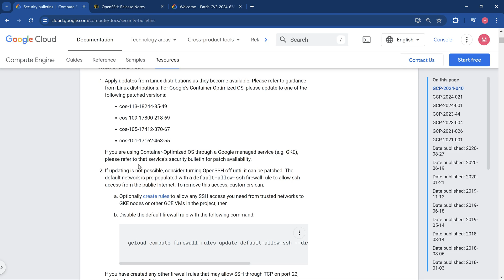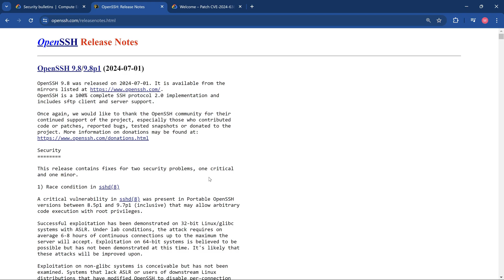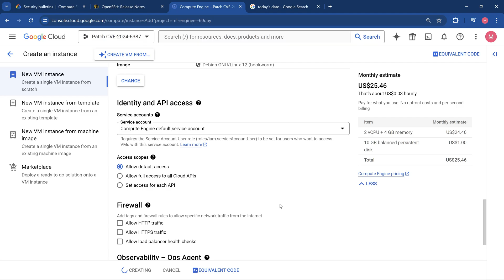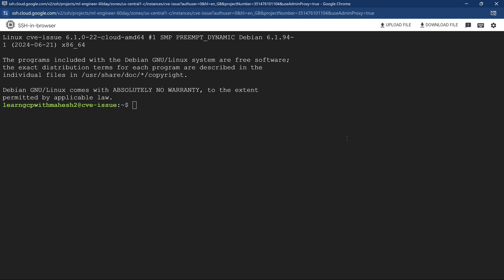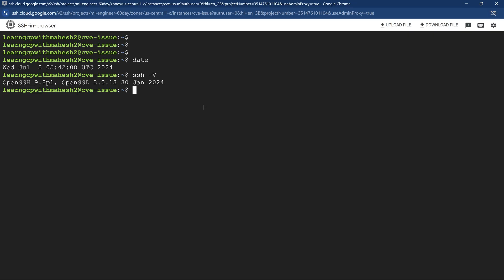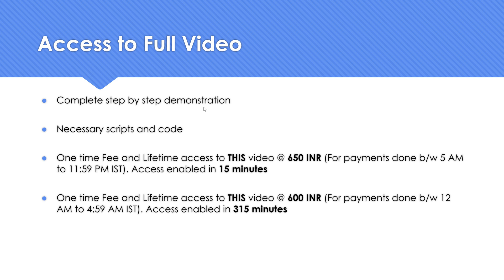Teaser: How I patched my Google Compute Engine against CVE-2024-6387 vulnerability?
A vulnerability (CVE-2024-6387) has been discovered in OpenSSH. Successful exploitation of this vulnerability allows a remote, unauthenticated attacker to execute arbitrary code as root on the target machine.

All GCE VMs that use a glibc-based Linux distribution and have OpenSSH exposed are vulnerable to this issue.

A critical vulnerability in sshd(8) was present in Portable OpenSSH
versions between 8.5p1 and 9.7p1 (inclusive) that may allow arbitrary
code execution with root privileges.

Successful exploitation has been demonstrated on 32-bit Linux/glibc
systems with ASLR. Under lab conditions, the attack requires on
average 6-8 hours of continuous connections up to the maximum the
server will accept. Exploitation on 64-bit systems is believed to be
possible but has not been demonstrated at this time. It's likely that
these attacks will be improved upon.

Exploitation on non-glibc systems is conceivable but has not been
examined. Systems that lack ASLR or users of downstream Linux
distributions that have modified OpenSSH to disable per-connection
ASLR re-randomisation (yes - this is a thing, no - we don't
understand why) may potentially have an easier path to exploitation.
OpenBSD is not vulnerable.